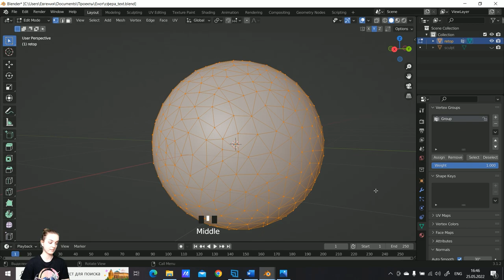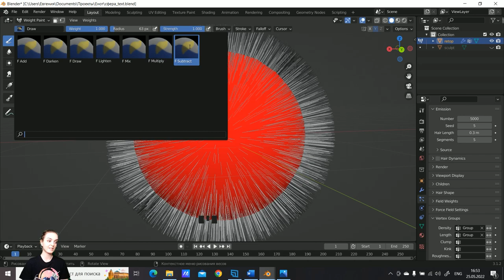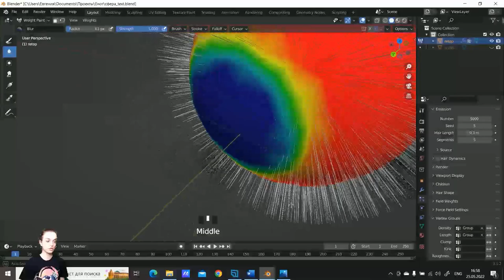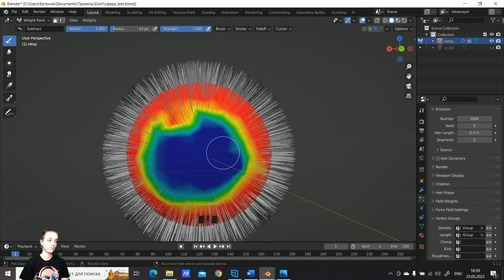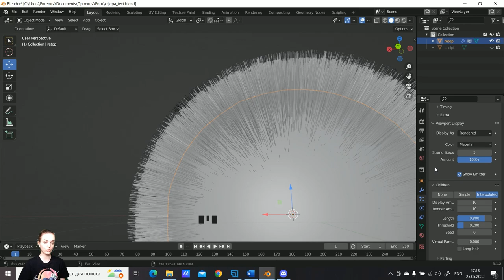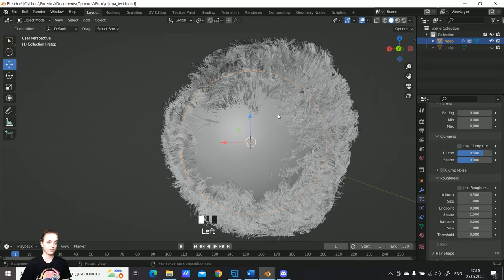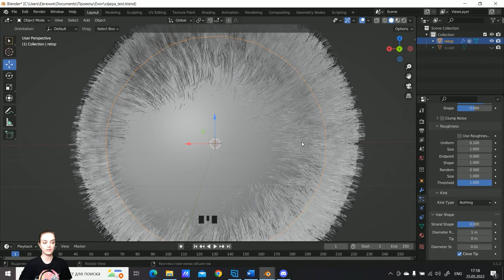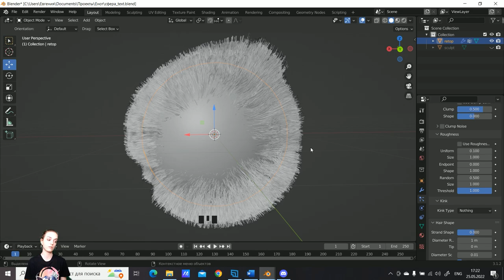14/19 – Инструменты создания шерсти. Курс «Енот». Скульптинг персонажа в Blender. Knower School.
- Общение в Discord по курсу "Енот".

🦝 Курс "Енот" создан для новичков, желающих быстро и легко изучить популярный 3D редактор Blender. Мы создадим законченную визуализацию персонажа и разберем основные разделы 3D графики. Курс полностью бесплатный для всех, смотрите уроки, общайтесь в Discord, выкладывайте результаты в соц. сети!

📚Наши соц. сети - Knower School

А если у вас есть желание научиться профессиональной работе с 3D графикой, то вы можете записаться к нам в школу на комплексное обучение:
 🎮 - Курс "Game Art". Учим создавать модели и текстуры для ААА-игровых проектов. (Blender, Substance Painter, Marmoset Toolbag).
🏡 - Курс "Inviz". Учим профессии архитектурного визуализатора и создаем большой загородный дом по техническому заданию. (3ds Max, Corona Render, Photoshop).
🎨 - Курс "Моделирование и визуализация". Учим создавать качественные модели под визуализацию для различных задач - реклама, стоки, промышленный дизайн. (3ds Max, Corona Render).